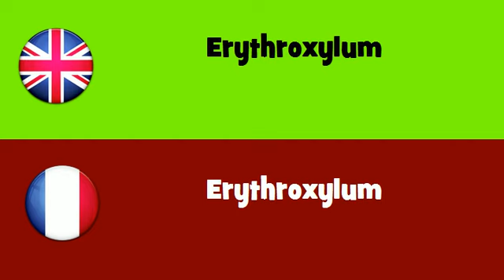FROM ENGLISH TO FRENCH = Erythroxylum